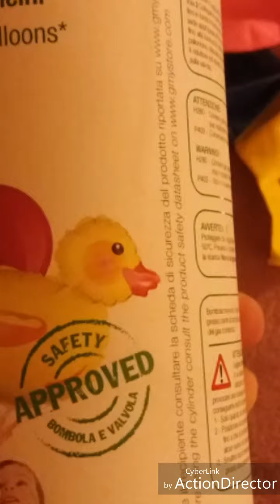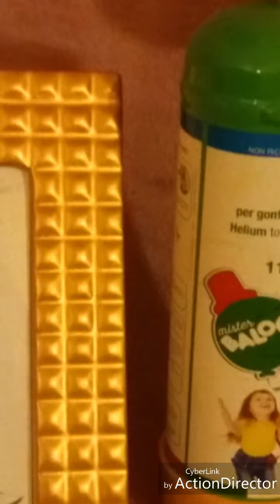Mr Baloo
Per organizzare una festa come vuoi tu!